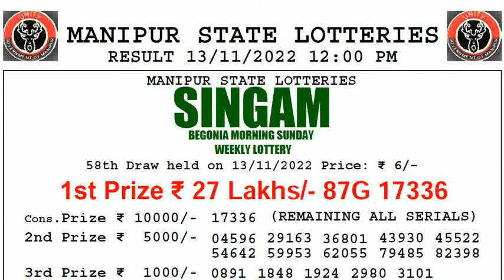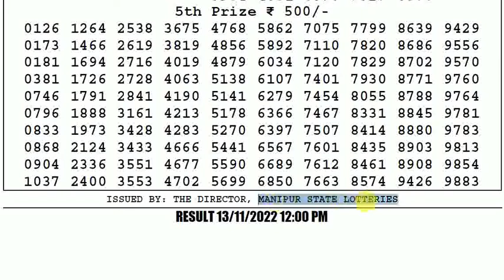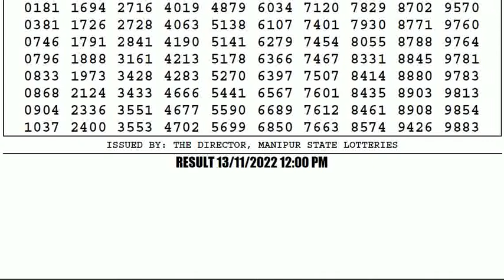🔴Manipur Lottery Sambad 12:00pm 13/11/2022 Singam Morning Lottery Result Today Live pdf